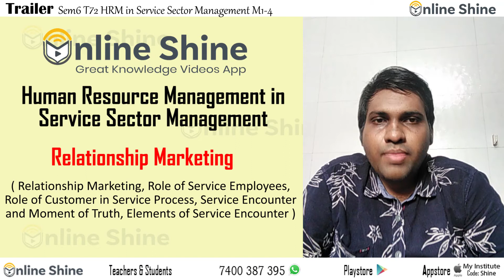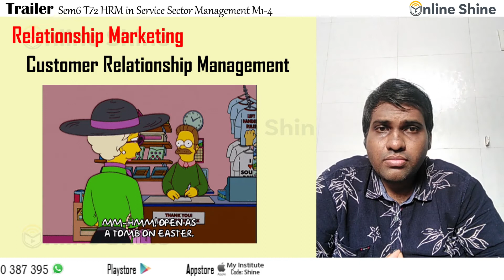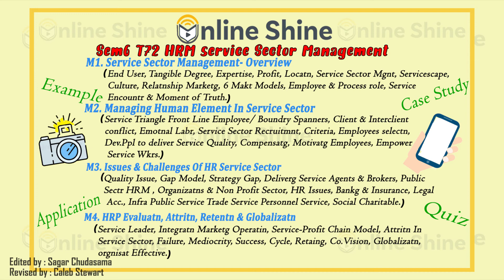Online Shine | BMS|BBA | Sem6 T72 Mod 1-4 | Relationship Marketing | Trailer 2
View the previous videos to catch up with the subject Human Resource Management & Service Sector Management.

Buy from Play store Full chapter crisp with latest examples, quizzes, Case Studies
Online Shine App - Great knowledge Videos!
Launching with Course BBA/BMS
Buy from Playstore full chapters with examples, quizzes, demos, case studies and Applications in career. Full subject explained visually with rich, researched, affordable, crisp content, covering all important points of a chapter in 2 to 3 hours of video! Everyone remembers a favorite teacher or a good story teller. Online Shine your ‘go to’ Teacher! We flourish as you share feedback, and evolve with you.

1. Loads of Examples, Quizzes, Demos, Case studies, Application in Carreer.
2. Crisp Content which will help you get the whole subject in 3hrs.
3. Covered all main points, no repetition.
4. Graphs, charts, illustrations with the topic.
5. Complete discounts and offer packages available
6. 1000s of Free professional trailers, info videos, mini clips for everyone to benefit.
7. Continue studying even when busy with Part time work or add on courses!